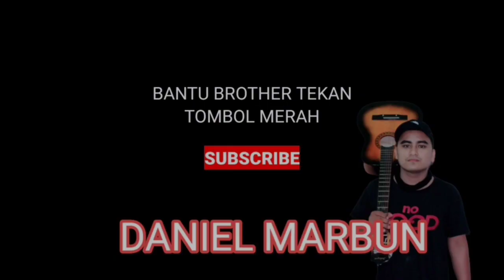NASI GORENG XO YANG PALING DI SUKAI PELANGGAN RESTO GRAND DUCK KING DI KOTA MEDAN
Salam Hangat kepada Subscriberku

Semoga saudara/i sehat semuanya
Dan terhibur menonton
Dan beri coment tanggapan atau pun masukan lewat coment
Biar bisa saya tau mengoreksi channel ini
Terimakasih